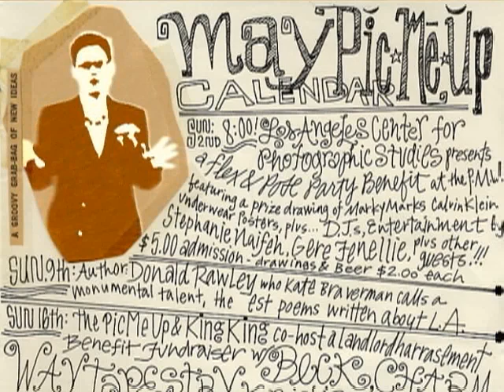The PikMe-Up How It Started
a documentary on a 1980's phenomenon

the buzz wasn't from the coffee.

Featuring a score by Roddy Bottum of Faith No More, appearances by Viggo Mortensen, John Fleck, Phranc, Luis Alfaro, Bob Forrest, Summer Caprice, Exene Cervenka, The Ringling Sisters, Glue, Glen Meadmore, plus music by Beck, Peggy Lee, Celebrity Skin, The Lullabies and more.

The PIKME-UP utilizes an amazing wealth of source materials - more than 5,000 photographs, over 200 video hours of performances, hundreds of print elements and intimate interviews with the patrons, owners, employees and performers who made up this unique establishment. An original approach with the source materials, as well as segments on the fashions, music, and art of the period, coupled with how our culture has changed in life is represented in our film.

The PIKME-UP not only captures and brings alive this L.A. subculture in the 1980s, it explores how our society has changed since the masses now use the internet and cell phones to find their communities, stay in touch and get news, information and entertainment - not to mention a Starbucks on every corner. The PIKME-UP was a necessary gathering place for the GBLT communities, celebrities, club kids, hipsters, musicians and artists.

In the mid-1980s the coffeehouse movement in Los Angeles was beginning with wild promise. A tattered Mid-Wilshire storefront that was the PIKME-UP cafe became the prototype for the coffeehouse subculture that started as an unruly rebellion and exploded into a national phenomenon. The PIKME-UP was a Bohemian revolution: a happening of ideas poetry, music, art and performance where a motley group of outcasts formed an unusual community and an enduring family.

Go for a ride with us on this wild, eye-candy tour of a legendary coffeehouse and the aftermath of a culture without intimate meeting places.

Andrew P. Crane
Scott Hessels
and P. James Keitel